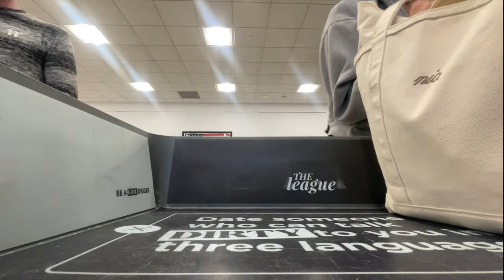boston vlog 🎧🛩️ TRAVELING ALONE for the first time & seeing my boyfriend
traveled alone for the first time to visit my boyfriend on the east coast! hope you enjoy, xx

₍ᐢᐢ₎♡ faq
age: 19
birthday: may 11
ethnicity: indonesian
location: los angeles, california
camera: canon g7x mark iii & iphone 12 pro
editing: wondershare filmora